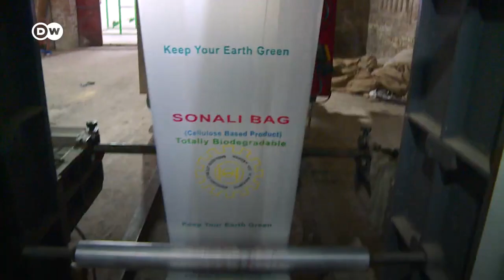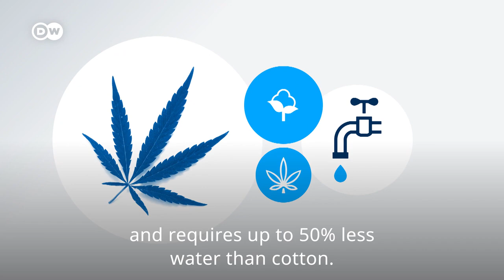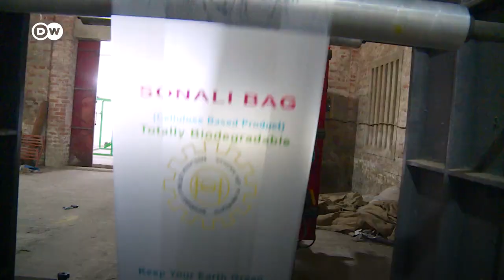Germany's Hemp and Bangladesh's Jute: The Future of Two Natural Fibres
Bangladesh is the world's second-largest jute producer and is home to around 30 lakh jute farmers. But even as the jute industry struggles under regular flooding of the farms and low farmer income, one entrepreneur has put faith in the jute industry of the country. His company Sonali Bags is creating plastic bags out of jute that are sustainable and durable.

Another natural fibre that's making a comeback in Europe despite an 'image problem' is Hemp. A handful of German companies, with the help of some relaxed government norms, are producing eco-friendly Hemp products.